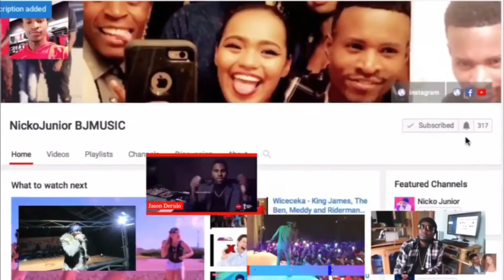BEST AFROBEAT DANCE MIX 2018 2019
Asante kutembelea  NickoJunior Bjmusic Entertainment,
Media ya kwanza kukuletea Habari Mbali mbali on time.